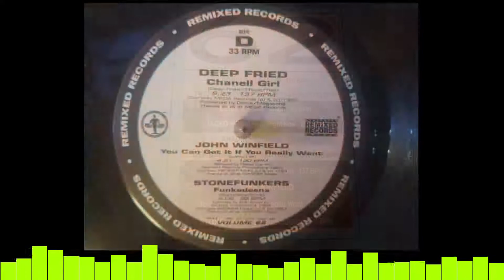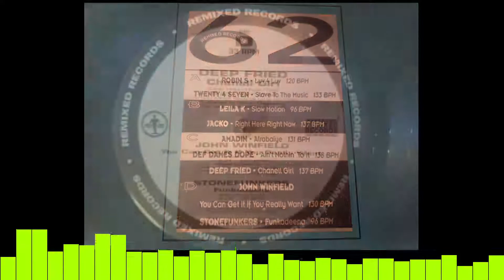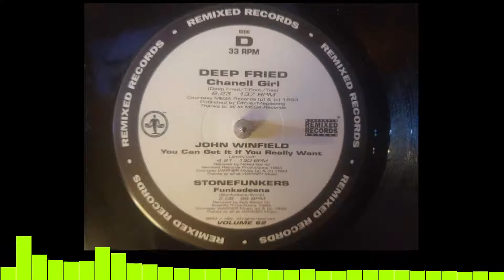Remixed Records 62 - John Winfield - You Can Get It If You Really Want (1993)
(D) Side, track 2. Remix – Naked Eye
Ripped from 12" using a Ion LP2CD and OBS software @256kbs